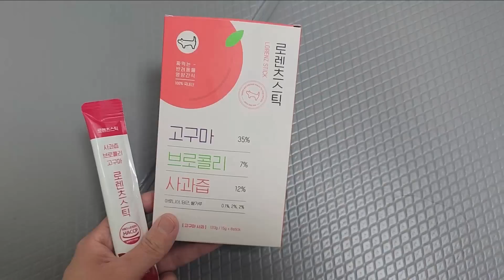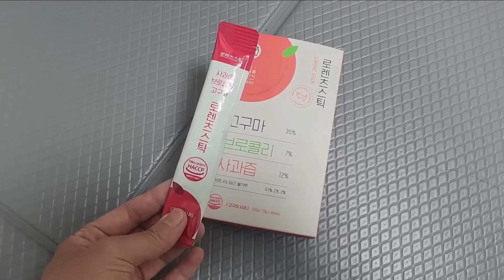먹방 브이로그(디저트 폭식 파티 가보자고, 초코 케이크, 생크림 케이크, 치즈 케이크, 뽀또 케이크, 과자파티, 익산 찹쌀떡)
* 당분간 자율 업로드 예정입니다